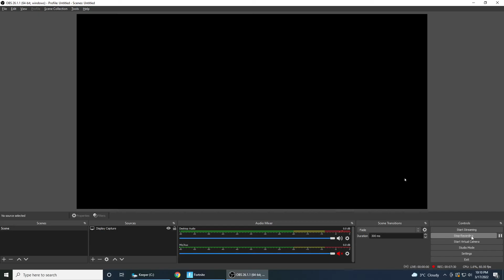Always great when Boots joins